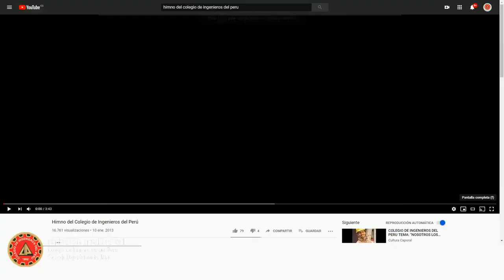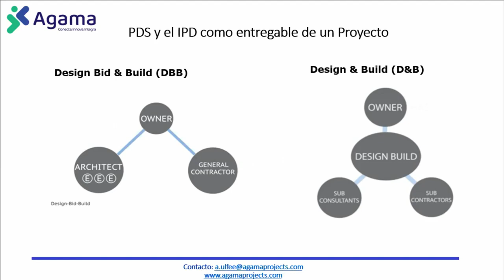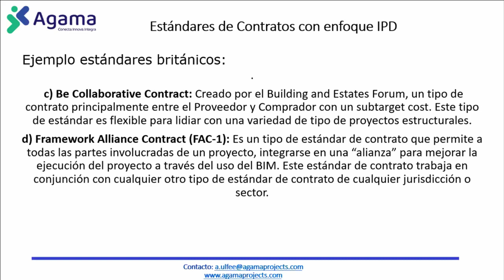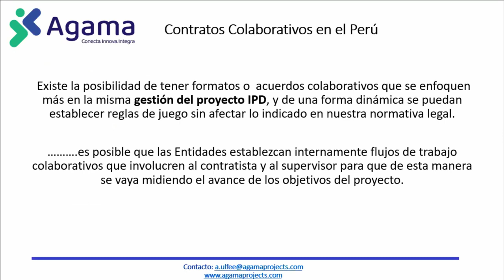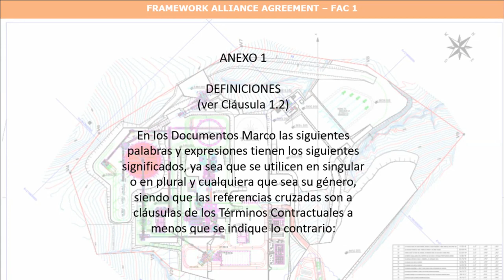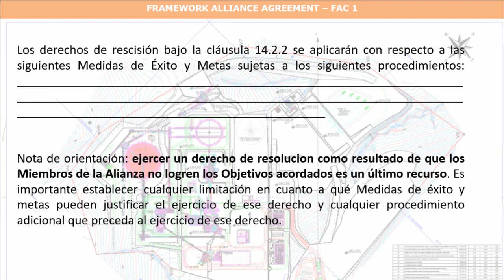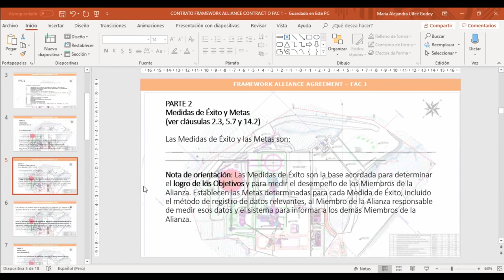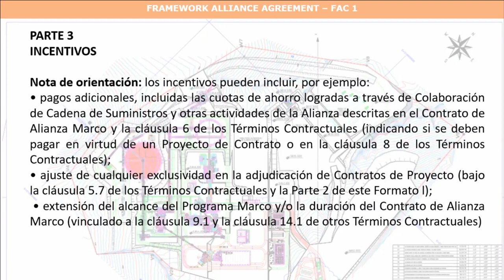Seminario Virtual Contratos Colaborativos y su aplicación en el Perú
Los contratos colaborativos, junto a BIM y las PMO son recomendaciones para mejorar nuestra competividads estipuladas en julio de 2019 en el Plan Nacional de la competitividad, comprendemos lo que son, su importancia e impacto. La Dra. Alejandra Ulfee nos explicará este importante asunto